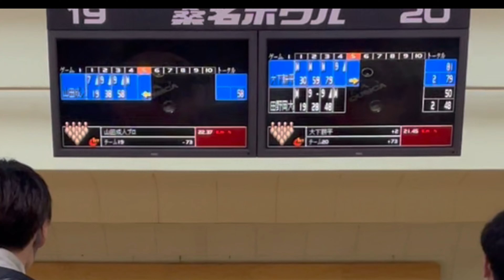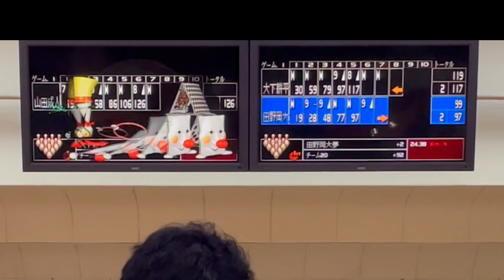ボウリングTVカップ2022！！シュートアウト1回戦！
4人のSNSも是非チェックしてね♩
Instagram、Twitterはこちら⬇️